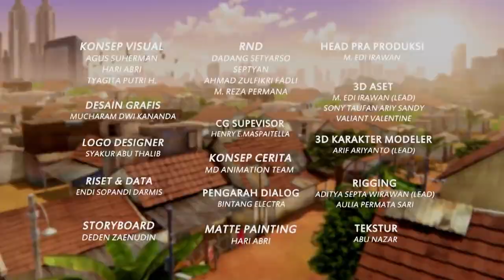Nemu Dompet, Ucup Jajan Bakso Atau Dikembalikan Ya? - Adit & Sopo Jarwo